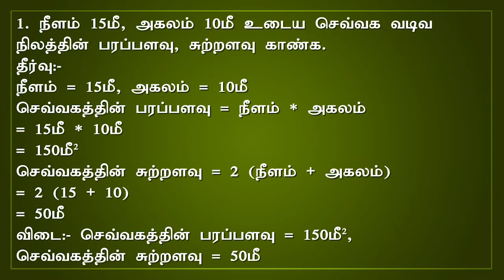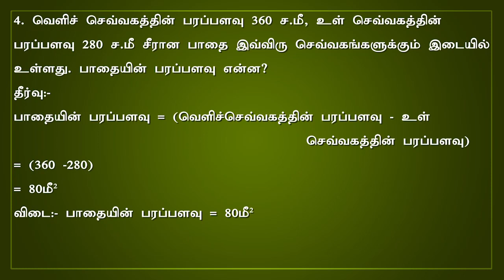பரப்பளவுகளுக்கான கணித வினா விடைகள் | CCSE IV EXAM - Area’s Important Maths Question And Answer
TNPSC CCSE - IV: 2019 Exam. The shortcut method for finding simple answers to math questions for area is given in this video.

The video we provide daily will be very useful for those who are looking to write a competitive exam.

Announcements for TNPSC CCSE-IV-2019 are officially announced through the exam notification magazine.

Question and answers will be provided for 200 marks. 100 marks in the General Tamil and the remaining 100 marks will be given in the General Knowledge Section.

Each Section will be provided in video format to help get the full scores in this test.

This video has Time And Work - Question and Answer. This area will help get full scores in the Maths part.

Make sure to watch all the videos provided for the TNPSC CCSE-IV - 2019 exam.